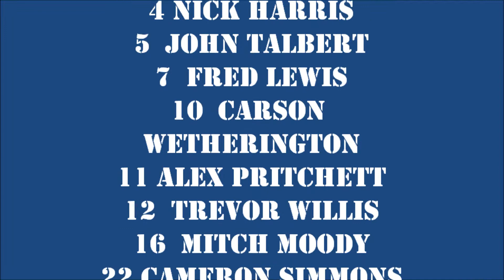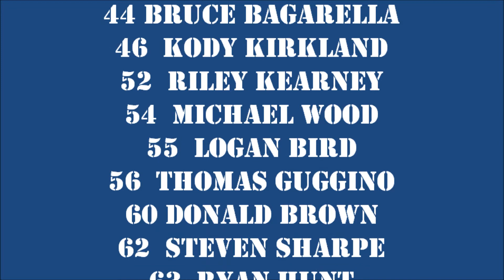Broad Creek Highlights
Broad Creek Football Highlights vs. Beaufort Middle School on October 19th, 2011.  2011 Conference Champions!